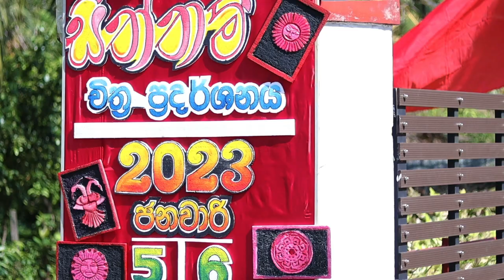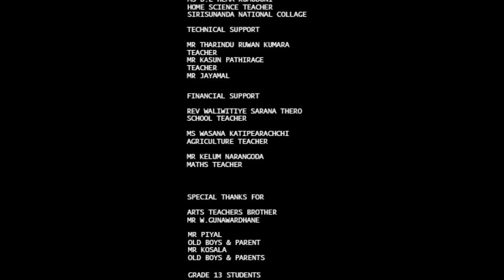සුනද "රූසිරු සිත්තම්" 2023 චිත්‍ර ප්‍රදර්ශනය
චිත්‍ර කලා අංශයේ
පූර්ණ  සංවිධානයෙන් විස්කම් පෑ
සුනද "රූසිරු සිත්තම්"
චිත්‍ර ප්‍රදර්ශනය
2023
ජනවාරි 5, 6 සහ 9 යන තෙදින පුරා
මාපලගම සිරිසුනන්ද ජාතික පාසලේ
භාෂාගාර පරිශ්‍රයේ දී
පැවැත්විය.